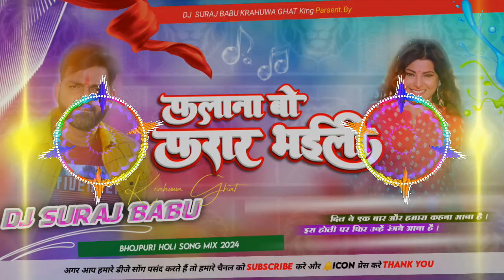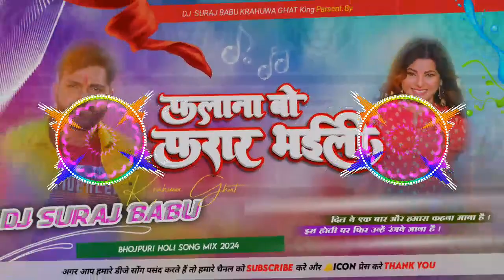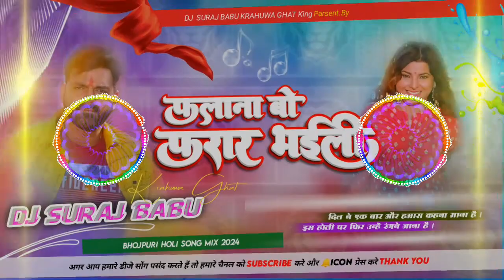Dj Suraj Babu √ √ Malaai Music Jhan Jhan Bass Mix falana bo farar bhail dj song | holi Dj remix 2024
falana bo farar bhail bhojpuri holi dj song Jhan Jhan Bass bhojpuri holi remix Dj Suraj Babu 2024

Falana Bo Farar Bhaile Pawan Singh Dj Remix Hard Bass Holi Special Mix 2024 Dj Suraj Babu

malai music

dj remix song bhojpuri

holisong2024 songdjremix

bhojpurigana

bhojpuri movie

bhojpuri picture

bhojpuri

dj malai music song

dj malai music holi song 2022

dj malai music bhakti song

shilpirajdjsong 2021

shilpirajdj remix song

shilpirajdj song 2022

falana bo farar bhaili |pawan singh holi song 2024| holi hit bhojpuri rdxremix malaai music dj

Falana Bo Farar Bhaile Pawan Singh Hard Bass Holi Spl Mix

falana bo farar bhaili song,

falana bo farar bhaili pawan singh,

falana bo farar bhaili,

falana bo farar bhaili smrity sinha,

falana bo farar bhaili dj song,

falana bo farar bhaili dj,

falana bo farar bhaili pawan singh song,

falana bo farar bhail dj track,

falana bo farar bhail dj ac raja,

falana bo farar bhail dj dk raja,

holi me falana bo farar bhail dj,

falana bo farar bhail dj hard bass,

falana bo farar bhail dj malai music

falana bo farar bhaili dj kishan diwana

falana bo farar bhaili dj kishan deewana

falana bo farar bhaili kishan diwana

falana bo farar bhaili kishan deewana

falana bo farar bhaili dj malaai music

falana bo farar bhaili plp file

falana bo farar bhaili dj remix song

pawan singh new song dj

falana bo farar bhail pawan
falana bo farar bhail bhojpuri holi song Jhan Jhan Bass bhojpuri holi song Dj
falana bo farar bhail bhojpuri holi Song Dj Shashi
falana bo farar bhail bhojpuri holi Song
falana bo farar bhail new bhojpuri holi dj song Hard Toing mix
falana bo farar bhail bhojpuri holi Song Hard Mix toing Mix bhojpuri holi Song New
falana bo farar bhail bhojpuri holi Song Hard Dholki Mix No 1